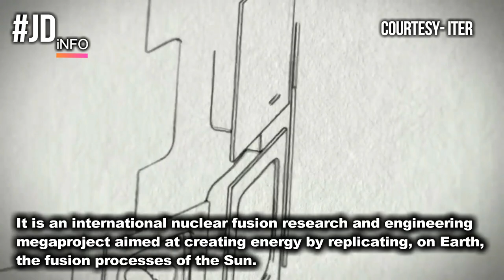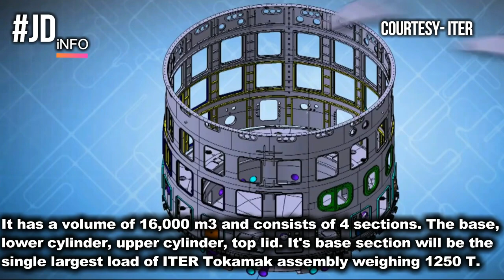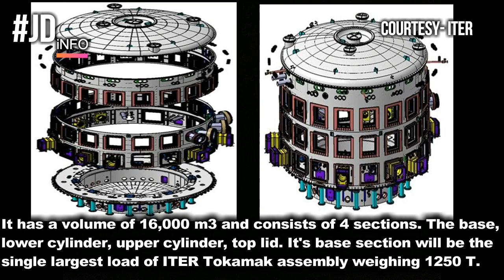India has built the world's biggest cryostat for ITER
The International Thermo-nuclear Experimental Reactor (ITER) an international collaborative project, involving contributions from seven-member entities - China, European Union, India, Japan, Russia, S. Korea, and USA. ITER is building the world's largest facility to demonstrate the scientific and technical feasibility of fusion power at Cadarache in the South of France. ITER-India - the Indian Domestic Agency (IN-DA) responsible for delivering India's contributions to the ITER Project - is a specially empowered project organization, within the Institute for Plasma Research, which is an autonomous institute under the Department of Atomic Energy (DAE), Government of India.